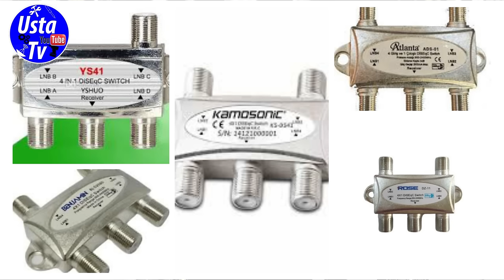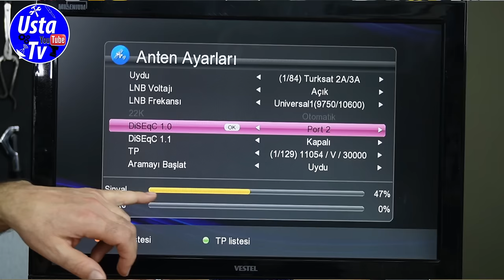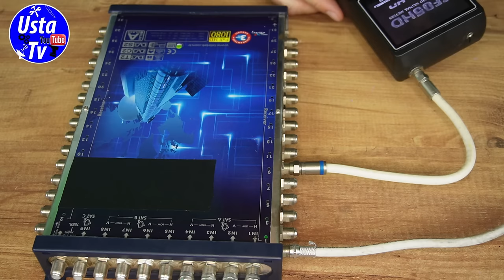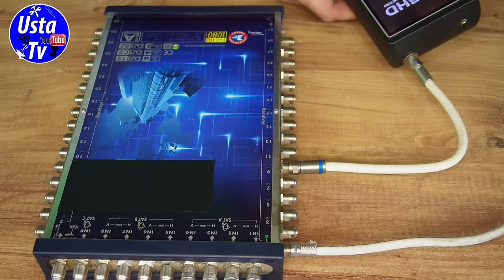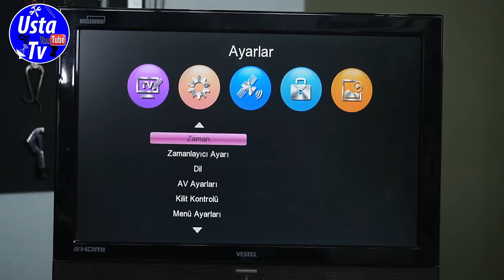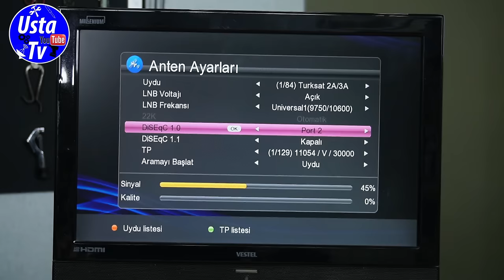TAŞINDIK AMA UYDU SİNYALİ YOK, MERKEZİ SİSTEMDE TV KURULUMU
Merkezi uydu sistemi yani ortak anten var ama normalde çalışan televizyonunuzun ekranında sinyal yok yazsı sizi karşıladıysa bu video size göre.
"UYDU İLE İLGİLİ HERŞEY" adlı oynatma listemizde uydu kanal arama videolarını da bulabilirsiniz. Linkini şuraya bırakıyorum👇